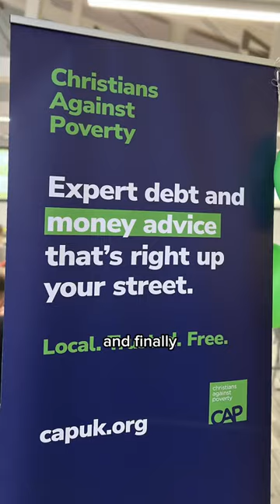CAP News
CAP News - Joe, our Senior PR Officer is in Woking today launching a very exciting campaign... 📣